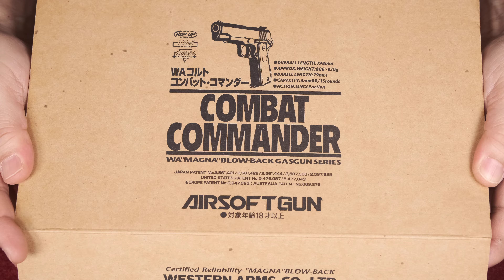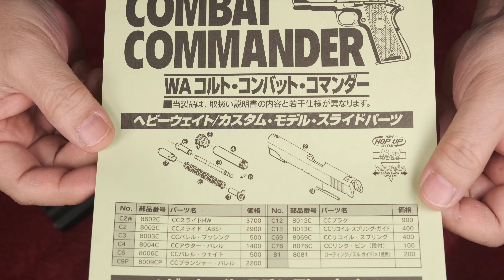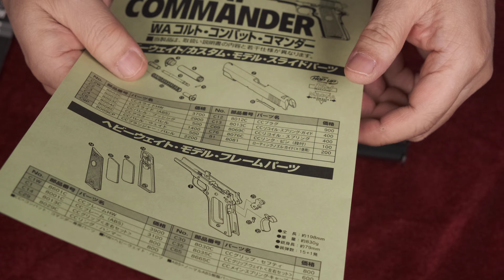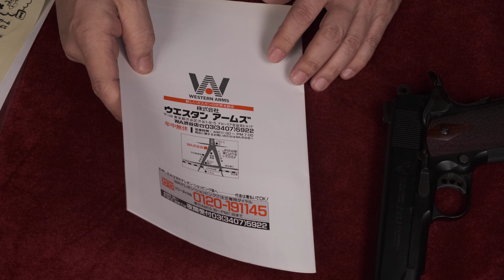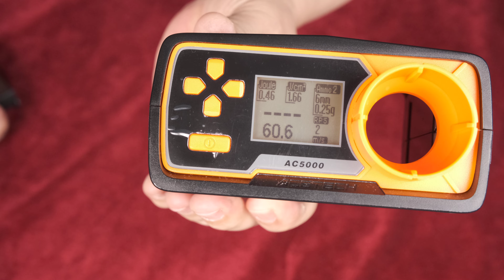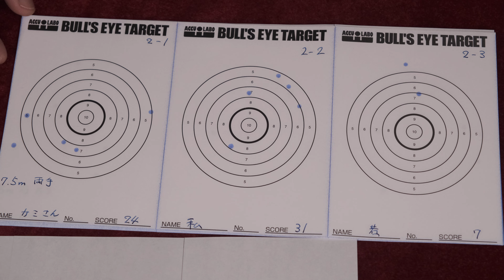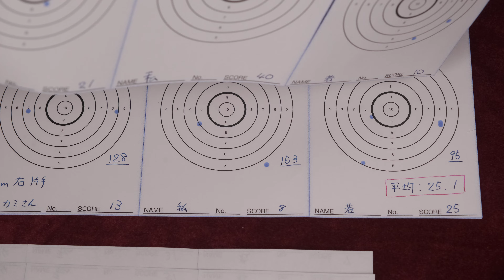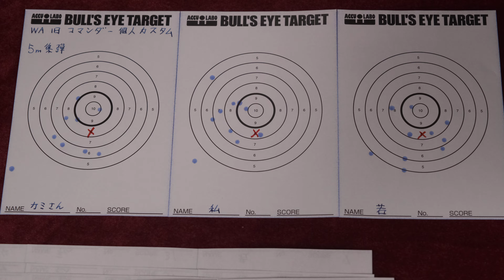旧型コマンダーカスタム / ウェスタンアームズ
◆旧型コマンダーカスタムを、さらに個人の方がカスタムしたものです。